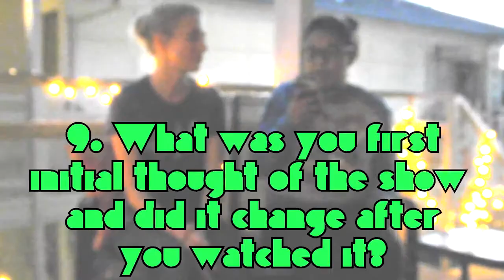The Vampire Diaries Tag! Greenmonkey7979 and Hope Spohn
Hope you enjoyed the video and don't forget to watch all my others!